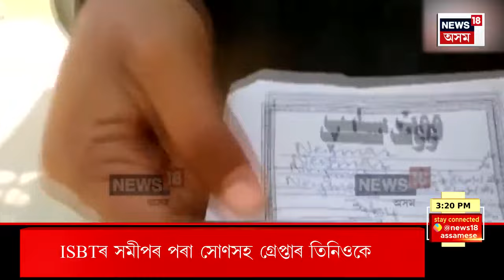Afternoon News | পুনৰ অসমলৈ আহিব PM Modi , শীঘ্ৰেই হ'ব নিৰ্বাচনৰ দিন ঘোষণা